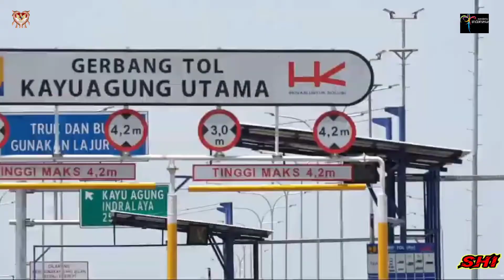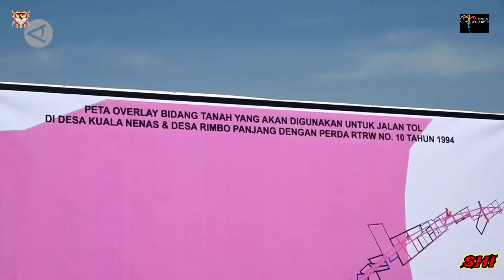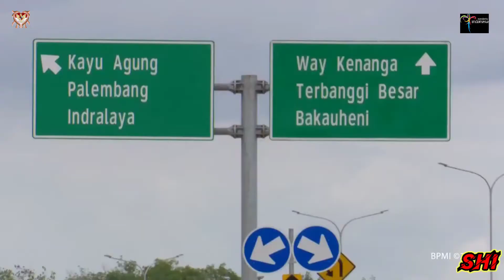Hingga Juni 2021 Sepanjang 2391 KM Jalan Tol Telah Beroperasi Pusat Serius Wamen ATR Yang Datang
Dalam video kali ini kami menggambarkan keseriusan pemerintah pusat membangun indonesia dengan cara membangun infrestruktur indonesia berupa jalan tol. Bulan lalu presiden melakukan sidak, kemaren warnet ATR ( agraria dan badan pertanyaan nasional ) Surya Tjandra kembali berkunjung ke Riau pekanbaru.
Untuk memastikan pembangunan jalan tol sesuai target dan tepat waktu.

Berikut data mengenai jalan tol yang kami kutip dari badan pengaturan jalan tol atau BPJT Repoblik Indonesia
Hingga saat ini hingga juni 2021 sepanjang 2391 km jalanin telah beroperasi di indonesia.

Berikut periode pembangunannya
Periode 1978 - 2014 jalan tol yang telah beroperasi sepanjang 795 km
Periode 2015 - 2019 jalan tol yang telah beroperasi sepanjang 1298 km
Tahun 2020 jalan tol yang telah beroperasi sepanjang 246 km
Januari hingga april 2021 beroperasi sepanjang 54,69 km

Terdapat 53 badan usaha jalan tol ( BUJT) yang mengelola jalan tol. Baik yang sudah beroperasi maupun yang masih dalam tahap kontruksi di seluruh indonesia

Tahun ini 2021 ditargetkan bisa rampung sepanjang 427 km jalan tol yang terdiri dari
1. Jalan trans sumatra sepanjang 172,9 km yaitu jalan tol  Kuala Tanjung - Tebing Tinggi - Parapat seksi Kuala Tanjung - Pematang Siantar sepanjang 96,5 km
Sigli - Banda Aceh seksi 2,5 dan 6 sepanjang 18,8 km
Padang - Pekanbaru seksi Pekanbaru - Bangkinang sepanjang 40km
Lubuk Linggau - Curup - Bengkulu ruas Bengkulu - Taba Penanjung sepanjang 17,6 Km

2. Diwilayah jamberapa sepanjang 77,47 km yaitu tol Cibitung - Cilincing seksi 1 - 4 sepanjang 34,77 km
Cimanggis - Cibitung seksi 2 Jatikarya - Cibitung sepanjang 23 km
Bekasi - Cawang - Kampung Melayu seksi 2A sepanjang 4,9 km
6 ruas tol DKI seksi Kelapa Gading - Pulo Gadung sepanjang 9,3 km
Serpong - Bekasi seksi 1A sepanjang 5,5 km

3. Terdapat 5 ruas non trans dengan total panjang 122, 7 knyang terdiri dari tol
Ciledug - Sumedang - Dawan seksi 1,2,3 dan 6 sepanjang 38,5 km
Ciawi - Sukabumi seksi 2 sepanjang  11,9 km
Serang - Panimbang seksi 1 sepanjang 26,5 km
Balikpapan - Samarinda seksi 1 dan 5 sepanjang 33,1 km
Manado - Bitung seksi 2B Danowodo - Bitung sepanjang 12,7 km

Sumber : Badan pengaturan jalan tol ( BPJT ) RI